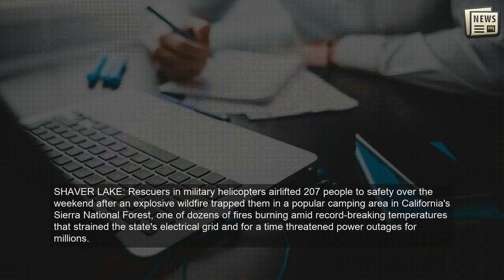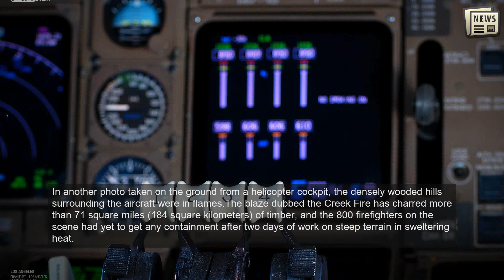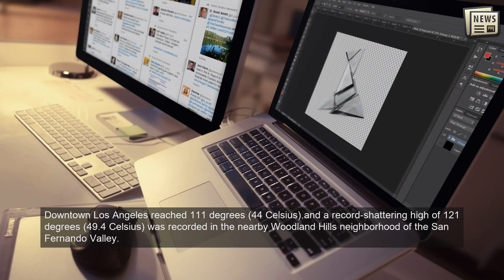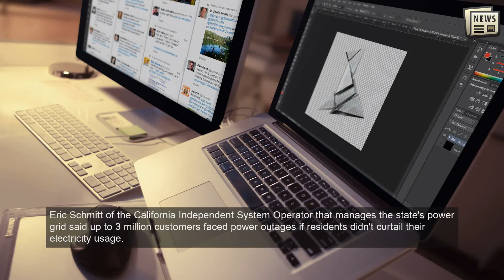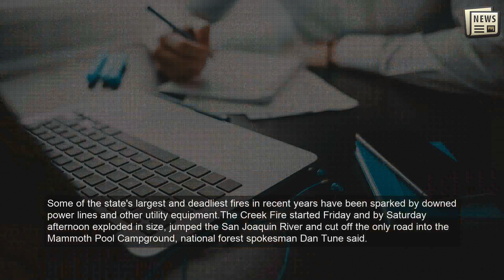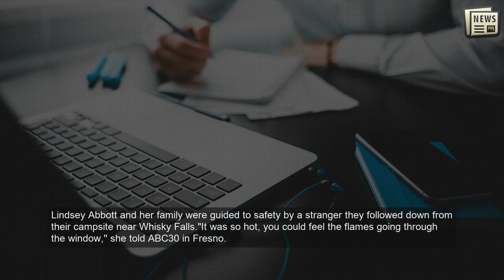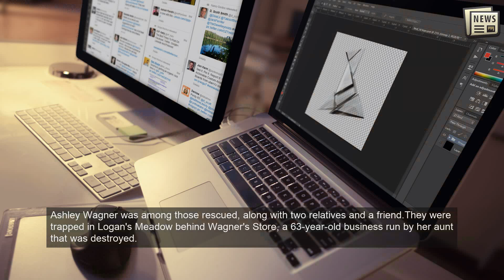California avoids major power outages as wildfires rage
SHAVER LAKE: Rescuers in military helicopters airlifted 207 people to safety over the weekend after an explosive wildfire trapped them in a popular camping area in California's Sierra National Forest, one of dozens of fires burning amid record-breaking temperatures that strained the state's electrical grid and for a time threatened power outages for millions.